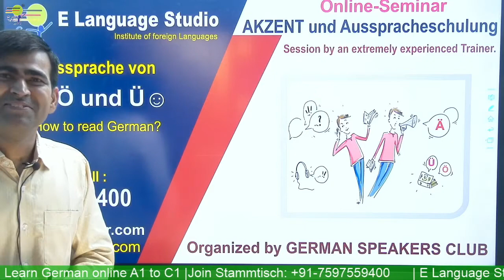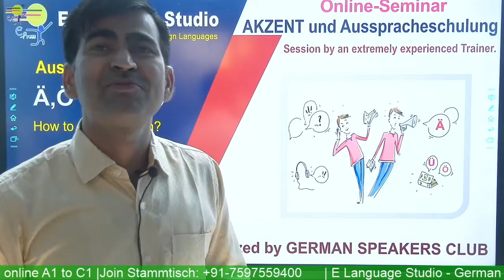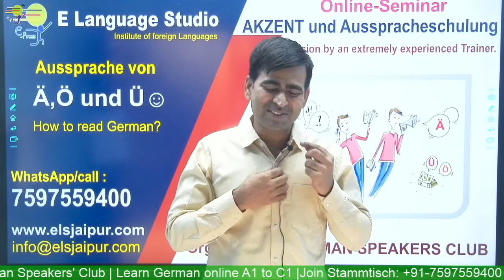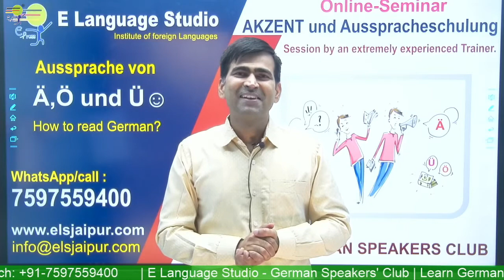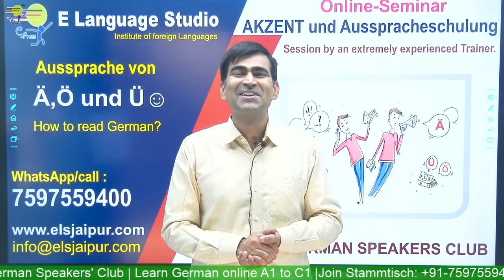AKZENT und Ausspracheschulung | Aussprache von ( Ä Ö and Ü ) | Online Seminar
In this video, we are going to learn "AKZENT und Ausspracheschulung | Aussprache von ( Ä Ö and Ü )  " with an easy trick.  First,